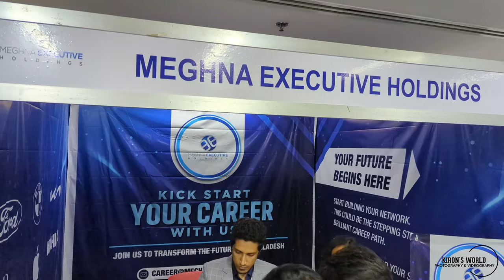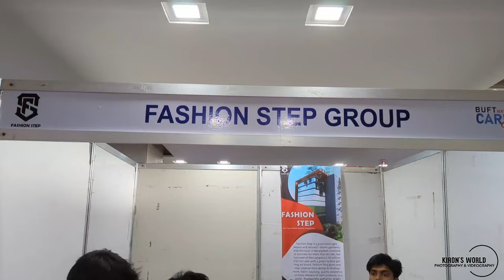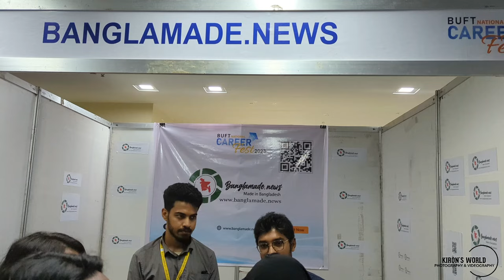BUFT Career Fest 2023 | Career Fair | Job Fair | Career Fest at BUFT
BUFT Career Fest 2023 | Career Fair | Job Fair | BUFT
BUFT Career Fest 2023 | BGMEA University of Fashion & Technology.

BGMEA University of Fashion and Technology campus held the country’s largest textile job fair, ‘BUFT National Job Fair 2023’. 50 companies from the country participated, including Ha-Meem Group. This one-day job fair ended with about ten thousand students from about thirty universities in the country and more than fifteen thousand CV submissions.

📣 Hurry! Admissions are still open at BGMEA University of Fashion & Technology!
Join us and secure your spot in a community of achievers. Don't miss out on this opportunity!

🎯 BGMEA University of Fashion & Technology Social Profile

The main organiser of the event was ‘BUFT Career Development Club’, an excellent club of BGMEA University of Fashion and Technology. The event was co-powered by partner ‘Fiona’, in collaboration with ‘Excellence Bangladesh’ and strategic partner was ‘BUFT Alumni Association’.

BUFT National Job Fair 2023 was inaugurated on the morning of May 13 by former President of FBCCI, Chairman of BUFT Board of Trustees, Honorable Member of Parliament Mr. Shafiul Islam Mohiuddin M.P. The present president of BGMEA, Farooq Hasan, industry expert, executive director of Masco Group, Mahbub Milton, vice chancellor of BGMEA University of Fashion and Technology, Professor Dr. S. M. Mahfuzur Rahman, Pro-Vice Chancellor Professor Dr. Honorable members of the Board of Trustees of the University including Engineer Ayub Nabi Khan were also present.

In the afternoon, the Honorable Mayor of Dhaka North City Corporation Mr. Md. Atiqul Islam attended the event.